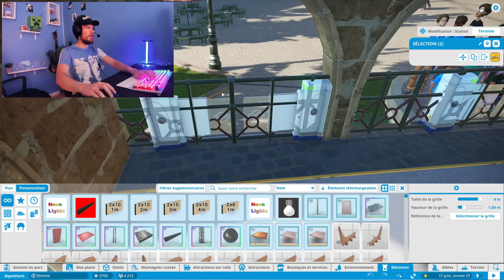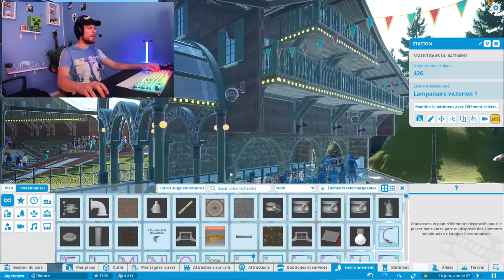UN PARC D'ATTRACTION DANS LES ALPES ! 🏔️ - Planet Coaster